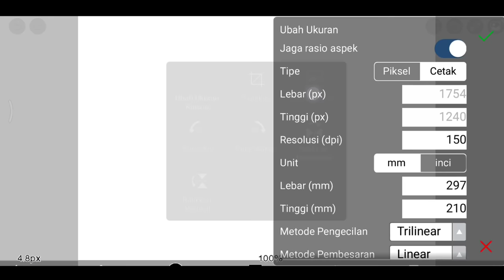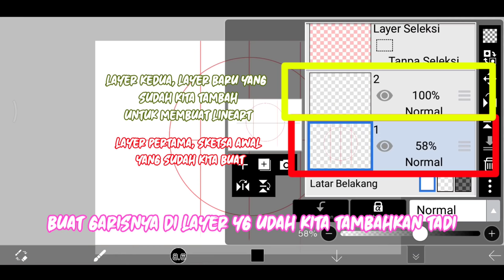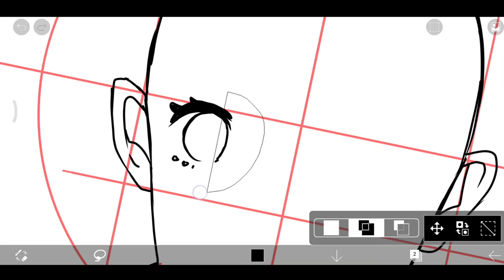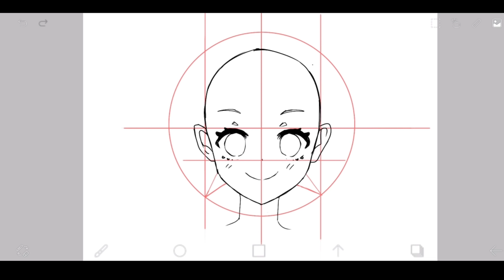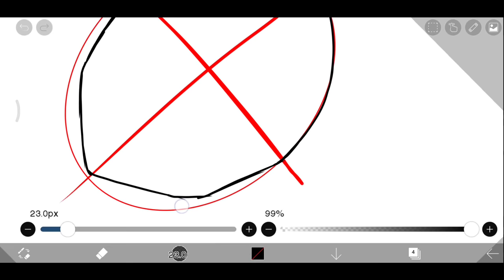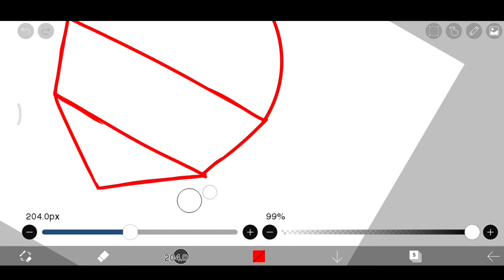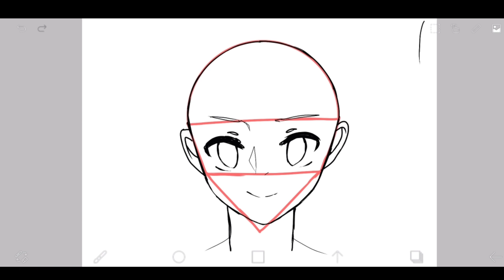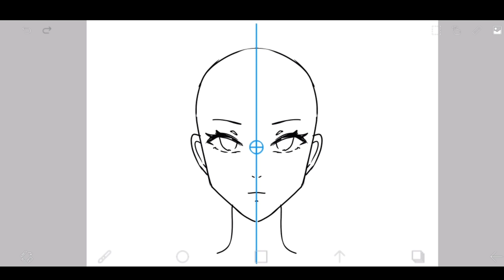Tutorial Menggambar Kepala / Wajah di Ibis Paint X | Dengan Berbagai Cara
ibis paint x Indonesia,

SORRY KALO VIDEO NYA JELEK!

TUTORIAL MENGGAMBAR ANIME DI IBIS PAINT X MENGGUNAKAN JARI DI ANDROID, CARA PEMULA, MUDAH, GAMPANG DAN GK SUSAH. YUK BELAJAR GAMBAR DIGITAL PELAN2 DAN SIMAK CARA CARANYA.
DISITU, SHUMI JELASIN CARANYA.

Tutorial Ini Ditujukan Untuk Org Yang Baru Memasuki Dunia Menggambar Secara Digital.

untuk pemula/Beginner
how to draw anime in Applications ibis paint x
simple
how to draw head, how to draw face

【𝗠𝗘𝗗𝗦𝗢𝗦 𝗔𝗞𝗨】

【 HASTAG 】
・ PENGUMUMAN
・ FANAME
・ FANART
・ LIVE
・ MEME